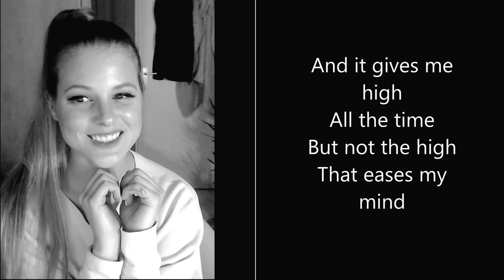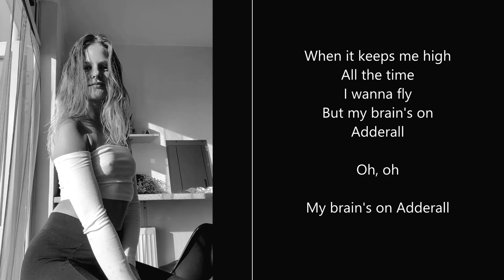Adderall Brains - Rebecca Ablack as Padma (song from Ginny & Georgia) with Lyrics High Quality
Hey guys!
Just started to watch a new Netflix series Ginny & Georgia, I enjoy it a lot and the music is perfect!! I realized a lot of us started to look for the songs and the "Adderall Brain" is nowhere to be found... I hope they release it soon! I did some research and found out that Agatha Kaspar composed the song but there's no further information.
Until then, here is a little edit of me (junk footages bodypositivity :D) and the song from Netflix with lyrics. Sang by Padma (Rebecca Ablack) + 3SB. High Quality

I went to see the doc
When the school bell rang
My mind's all ablur
Can't focus on anything

She said not to stress
All the kids go through this
She opened my hand
And gave me an Adderall

And it gives me high
All the time
But not the high
That eases my mind

When i walk the halls
And somebody calls
I hear their voice
But it all sounds like noise

My brain's on Addreall
When it keeps me high
But my brain's on Adderall
Oh, oh
My brain's on Adderall